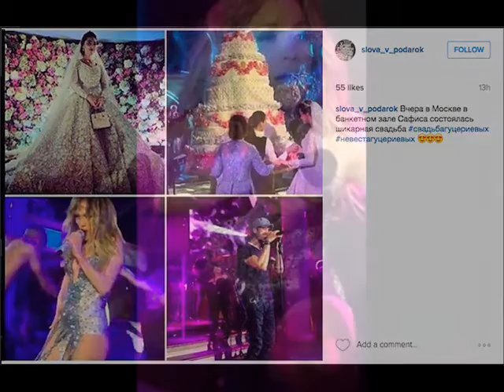Inside an oligarch's multi-million-pound wedding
Inside an oligarch's multi-million-pound wedding  - 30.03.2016

Inside an oligarch's multi-million-pound wedding: Performances from J Lo, Sting and Enrique Iglesias, a £18,000 haute couture gown and fleet of Rolls-Royces as Kazakh billionaire gets married

Entertainment provided by Jennifer Lopez, Enrique Iglesias and an £18,000 ($25,000)  designer wedding dress is far beyond the reach of most brides, but when the groom's father is worth billions you can afford to splash out.

Billionaire's son Said Gutseriev, 28, married 20-year-old student Khadija Uzhakhovs in Moscow this weekend in a jaw-droppingly lavish affair, rumoured to have cost up to $1 billion.

Held at the luxury Moscow restaurant and banqueting venue Safisa, which was dripping with fairy lights and decked with wall-to-wall fresh flowers, the wedding set a new bar for extravagance.